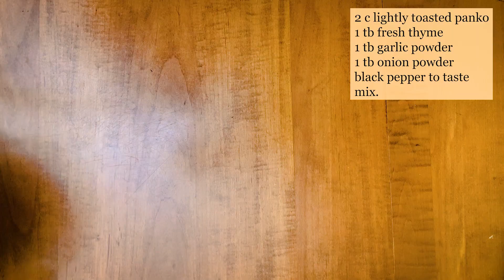Oven-Fried Chicken Tenders with Hot Honey Mustard // Cookin' With Claire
I’ve always loved chicken tenders, but getting them from fast-food chains is soooo unhealthy, and although I have a lot of love for Chick-fil-A, I’ve always struggled to find the perfect tender. Something tender (pun-intended), juicy, crunchy, slightly sweet, with the perfect kick of heat. After dreaming of all the flavors I wanted to put together to make the perfect meal, I have arrived.